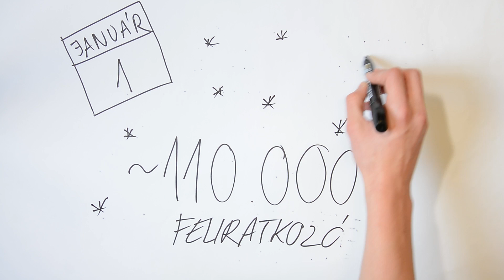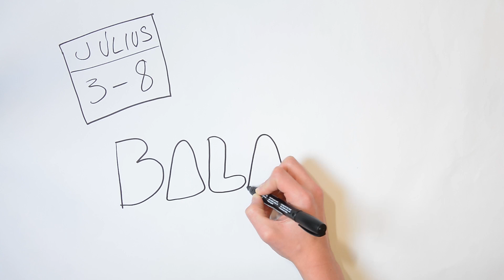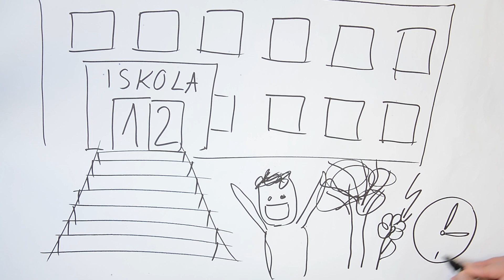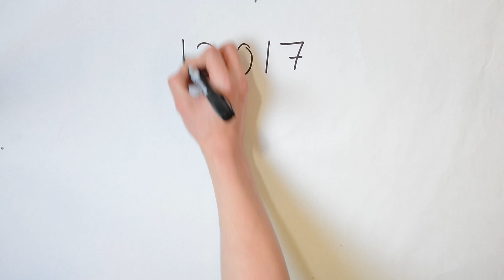DRAW MY YEAR 2016 | Ilyen volt az évem | CsChannel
Az előző évekhez hasonlóan most is elmeséltem rajzokkal kiegészítve, hogy mi történt idén a csatornával. Köszönöm hogy 2016-ban is velem tartottatok! Nektek mi a kedvenc videótok ebből az évből?